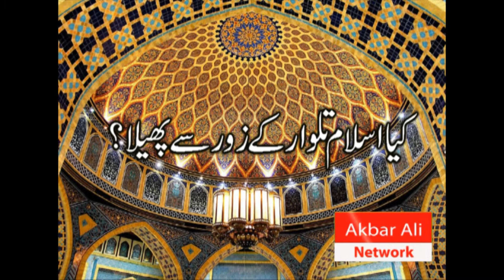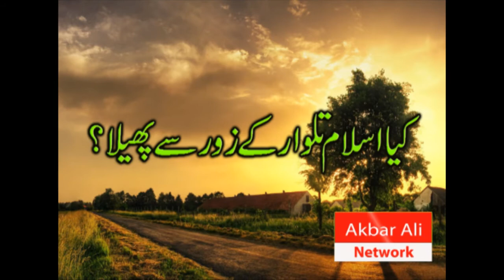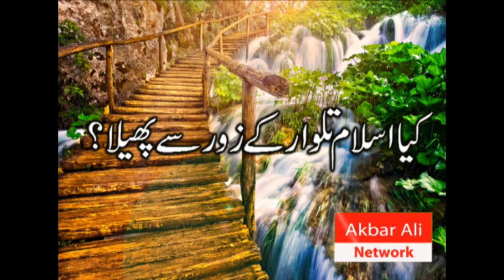Kya Islam talwar ke zor se pahela hai ? کیا اسلام تلوار کے زور پر پھیلا ہے ؟ Bayan Urdu/Hindi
Kia Islam Bazore Sahmasher aya hai?
Kya Islam Talwar ke zor se Phaila Tha ?
کیا اسلام تلوار کے زور پر پھیلا ہے ؟
Akbar Ali Network | Islamic Channel